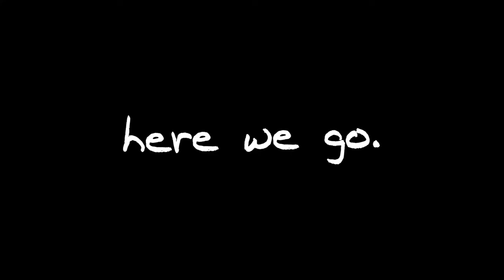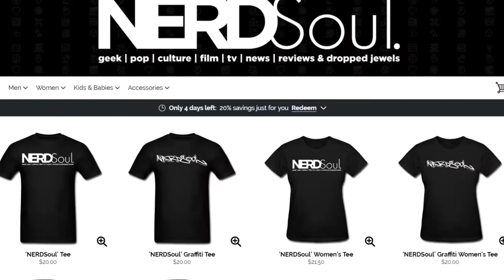Godzilla: City on the Edge of Battle Movie Review *Spoiler* • 3 Dope Thoughts on Godzilla | NERDSoul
A Netflix Godzilla: City on the Edge of Battle Movie Review for a film that is really expanding on their world and galaxy abroad. Monster action, love, fear and nano-metal... Let's do this!!!

Godzilla: City on the Edge of Battle Movie Review *Spoiler* | NERDSoul

Covering:
Godzilla: City on the Edge of Battle Directed by Hiroyuki Seshita, Kôbun Shizuno
NERDSoul *Spoiler Movie Review* talking shop on "Godzilla: City on the Edge of Battle" directed by Hiroyuki Seshita, Kôbun Shizuno

Links:
Godzilla: City on the Edge of Battle IMDB

ABOUT NERDSoul:
NERDSoul, by Le Ill Kid @OneYoungsta, is that intangible fresh--that 70 soul mixed with comics, some sci-fi fantasy, movie geekery, topped off with the Golden Era of Hip Hop. I've developed NERDSoul over the years as a StreetGEEK, unknowingly by loving Wu-Tang, Star Wars, Stevie Wonder and playing D&D after school. NERDSoul comes from that StreetGEEK that can chop it up with the best, while being up on game around the block and Pop Culture.